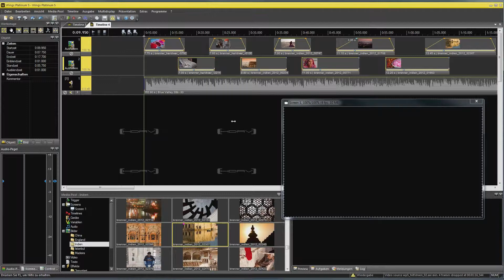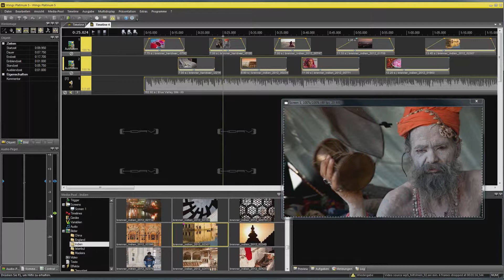D04 3 Audio Ducking Wings Platinum Tutorial Deutsch